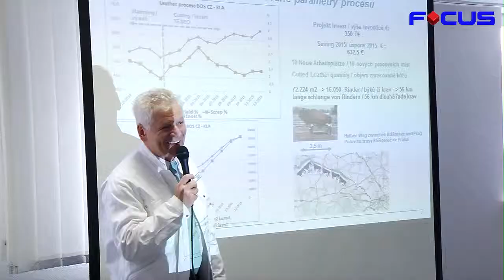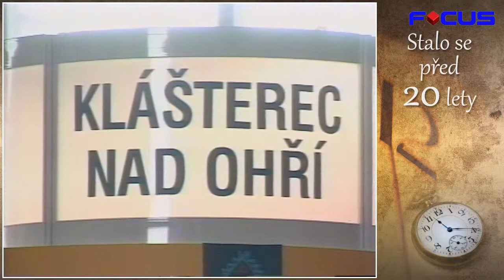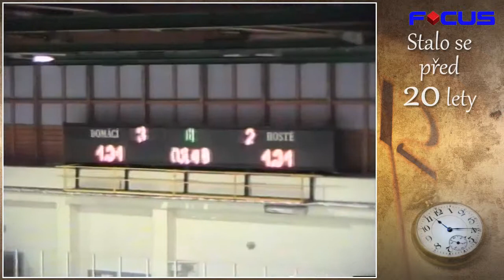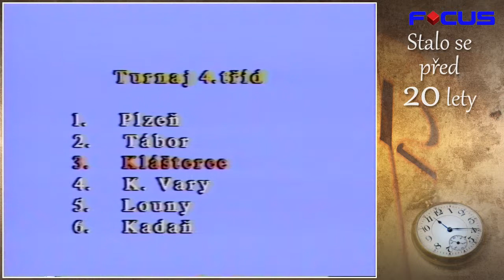TV-Focus 160216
Obměna veřejného osvětlení v Kadani.
Nová ředitelka MÚSS v Klášterci.
Dobrovolníci v domově pro seniory v Kadani.¨
Klášterečtí hasiči mají nové auto.
Pozvánka do kina Hvězda v Kadani.
Ocenění pro firmu BOS v Klášterci.